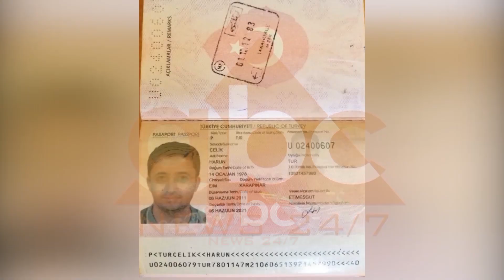Pranohet gjykimi i shkurtuar per Selami Simsek, shtyhet seanca | ABC News Albania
Gjykata Penale e Tiranës pranoi këtë të hënë kërkesën për gjykim të shkurtuar për shtetasin turk Selami Simsek, i cili akuzohet për falsifikim vize. Gjykata ka vendosur datën 27 janar për seancën e ardhshme, ku prokuroria do të paraqesë konkluzionet përfundimtare për Simsek.

Në sallën e gjyqit ishte i pranishëm edhe një përfaqësues i Ambasadës së Turqisë në Shqipëri. Selami Simsek është ndaluar në Rinas, teksa po tentonte të largohej nga vendi ynë me një vizë kanadeze të falsifikuar, për të cilën, sipas prokurorisë ka paguar 5 mijë euro.

Shimshek është ndaluar për të njëjtën akuzë me një bashkatdhetar të tij, Harun Çelik.  42-vjeçari Çelik u deportua drejt Turqisë më 1 janar të këtij viti nga autoritetet shqiptare, me një procedurë që ende është e paqartë, ndërsa avokatët e tij kanë kërkuar nga policia e shtetit informacion zyrtar.

Prej ndalimit, Selami Simsek ka qenë në paraburgim dhe hetimi për të ka vijuar për falsifikim të dokumenteve.

Vëmendja është e lartë për këtë çështje, pasi bashkatdhetari i tij, mësuesi turk Harun Çelik, pas vuajtjes së dënimit për falsifikim dokumentesh, u deportua drejt Turqisë, edhe pse kishte kërkuar azil politik. Çelik konsiderohet si mbështetës i lëvizjes Gyleniste, e cila është cilësuar nga presidenti Erdogan si organizatë terroriste që pas grushtit të dështuar të shtetit në korrik 2016. Nuk dihet nëse Shimshek do të ketë të njëjtin fat si Çelik, i cili u deportua me procedura urgjente drejt vendit të tij.

Për rastin e mësuesit Harun Çelik, nuk kanë munguar reagimet e opozitës, që kërkoi transparencë nga autoritetet e drejtësia dhe nga qeveria. Por asnjë përgjigje nuk erdhi nga organet shtetërore./abcnews.al